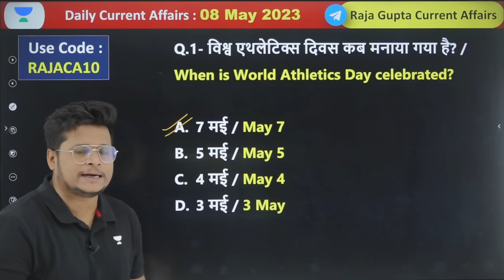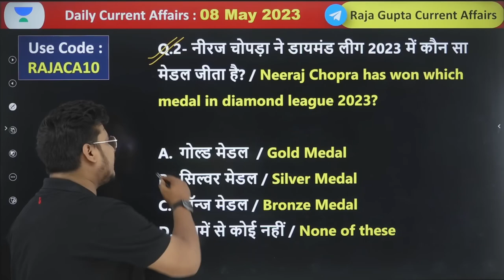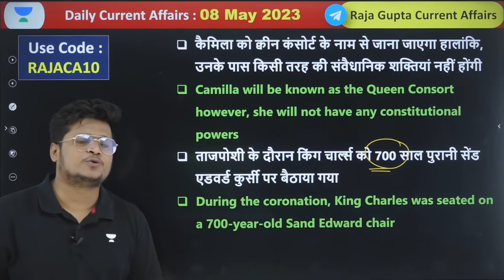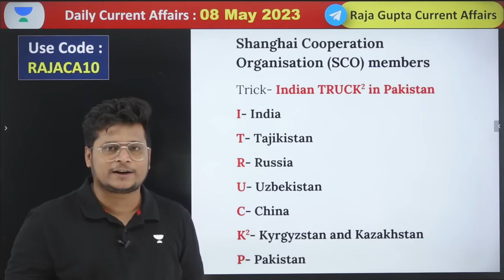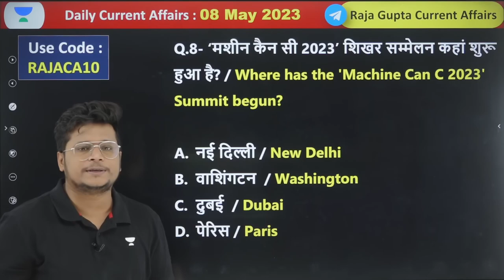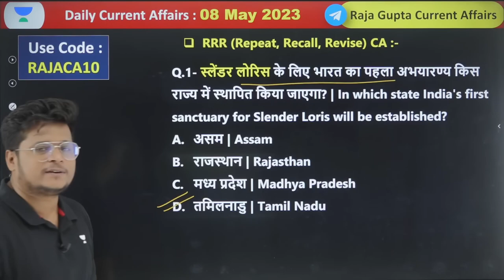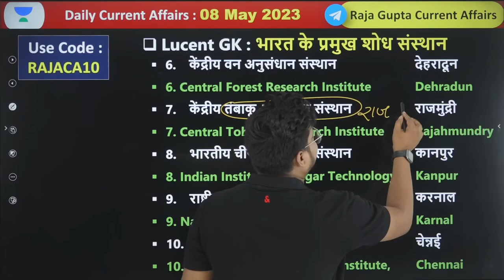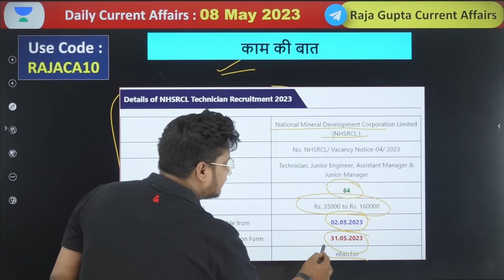8 May 2023 | Current Affairs Today 525 | Daily Current Affairs In Hindi & English | Raja Gupta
8 May 2023 | Current Affairs Today 525 | Daily Current Affairs In Hindi & English | Raja Gupta

Take Live Class 😁
With Me Click On the Link 🔗 👇👇👇
"RAJACA10" TO unlock Free Class:-
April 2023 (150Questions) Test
Date :- 14 May 2023
Timing : 9 Pm
Your Rank And Marks

 Class Link 🖇️🖇️🖇️ :-

Daily Current Affairs के महत्वपूर्ण करंट अफेयर्स कराए जा रहे हैं |भारत के सभी परीक्षाओं के लिए महत्वपूर्ण करंट अफेयर से साथ में आपको स्टैटिक जीके का तड़का भी दिया गया है ताकि आप की तैयारी संपूर्ण हो जाए आपको बहुत ज्यादा इस वीडियो से लाभ होने वाला है पूरा वीडियो शुरू से लेकर अंत तक देखें यह है करंट अफेयर्स की ब्रह्मास्त्र क्लास